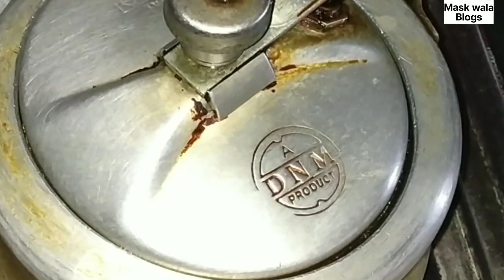AALU GOBHI KI SABJI DESHI STAYL ME SUPER TASTY😋😋😋😋